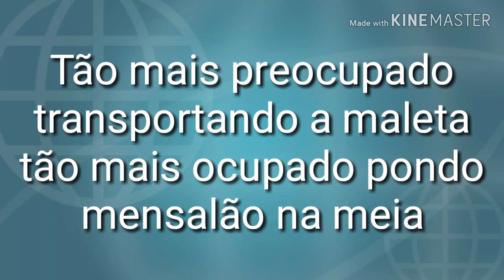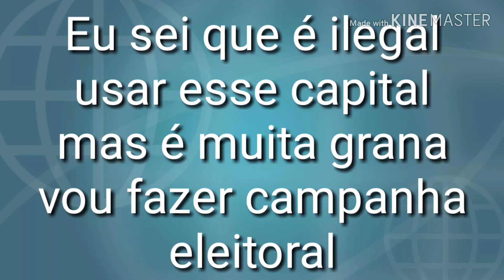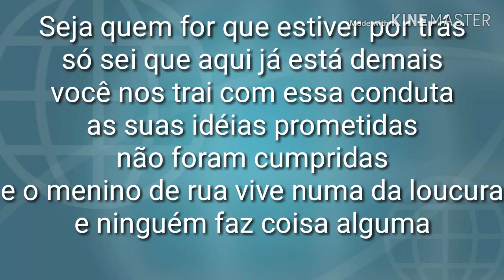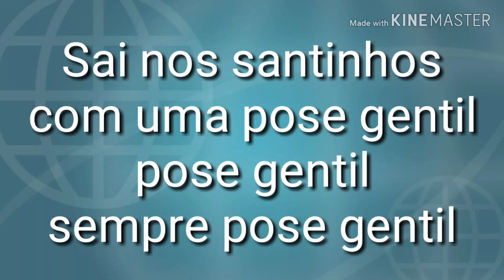Rapper Rejão "Praga no Plantio" vídeo com letra rap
Rapper Rejão "Praga no Plantio" vídeo com letra top. Rap do bom. Link do canal do Rapper Rejão.